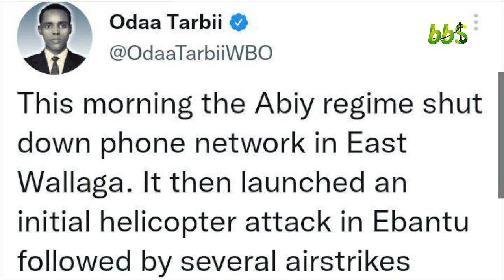BBS: ODUU SAD 30,2021